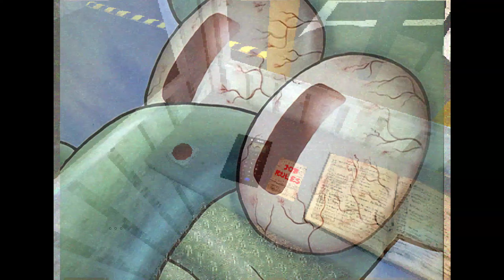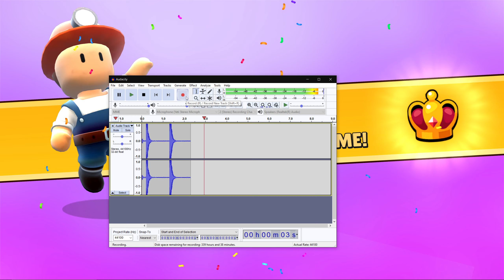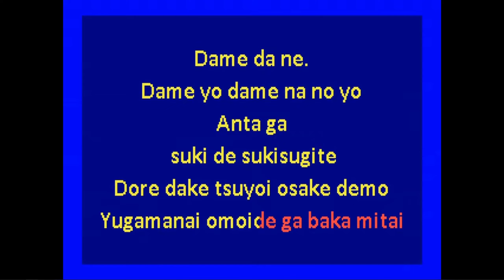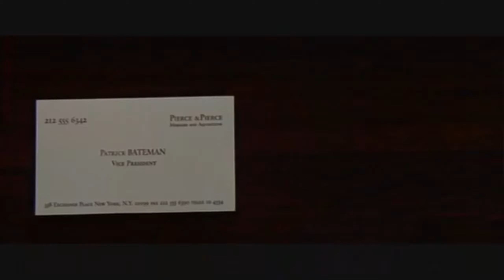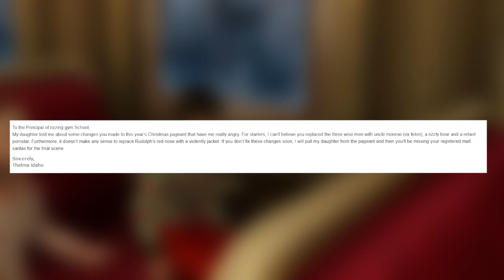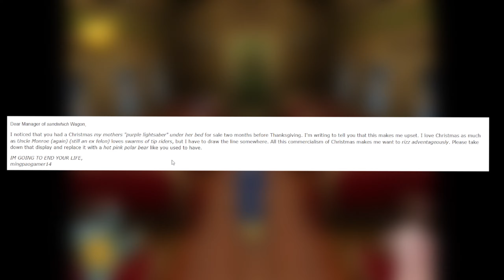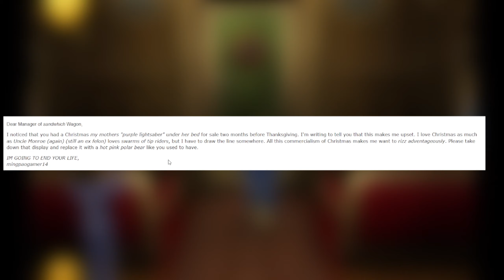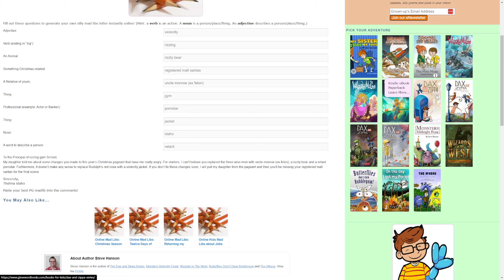Best Clips of 2022 | DaveedTonku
this was actually kinda fun to look back on and make; even my voice at the beginning of this year was so much higher than the end lol anyways enjoy